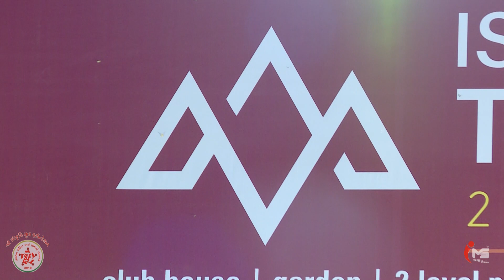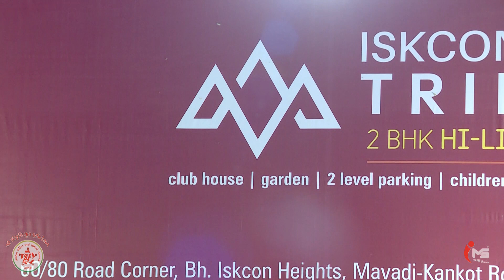Chapti Bhari Chokha Ne Kukda Tari Boli Aashish Dave, Kajal Kathrecha, Vipul Barot, Sayda Meer Da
Sanskruti Yuva Foundation Presents ...
Jai Sardar Navratri Mahotsav 2018

Organized By The Committee Members Of SYF ( Sanskruti Yuva Foundation )
President : Anil Khunt
Vice President : Prakash Togadiya

Singers : Aashish Dave, Kajal Kathrecha, Vipul Barot, Sayda Meer.
Anchor :  Krishi Thakkar

Sound By : Hinglaj Sound ( Junagadh )
HD Video By : Radhika Studio ( Vinod Patel )

Copyright &Published By : SYF & IMS ( IMUSIC STUDIO )

ફેસબુક પેજ લાઇક કરો. ( facebook Page )

અમારા બીજા વિડિયો જોવા માટે નીચેની લિન્ક ક્લિક કરો. ( More Videos )

SYF 2017 Full Day 10 (Part 1 To 8)